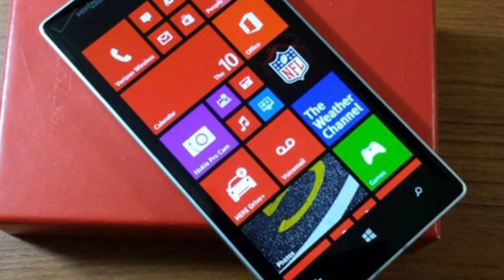Sonic Dash 8 Years Of Success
A mini history on sonic dash woo.
Lots of Sonic Videos! PlushReviews!